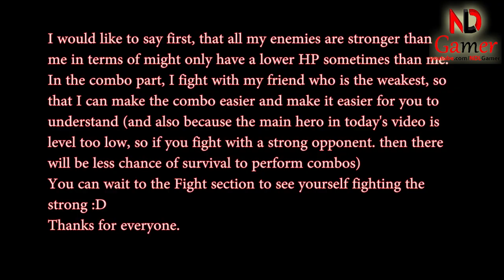Mighty Party - How to use Blair (Hero Balance Update) - NDLGamer